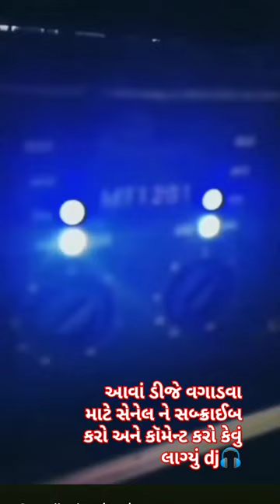#💫🎧jay mogal dj by editing 🎧💫mogal dj dihor ramdev dj dihor djviral light show dj#